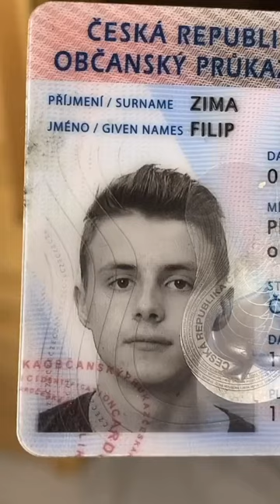ID PICS VS REAL LIFE! 😱😂 | FIZIstyle TikTok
TikTok video z FIZIho TikToku.

Užijte si dnešní video 😉

❗️ | DŮLEŽITÉ INFORMACE | ❗️

🚫 - Já nejsem reálný FIZI…!

📽 - Všechny videa a miniatury si dělám sám

📬 | KDE MĚ KONTAKTOVAT | 📬